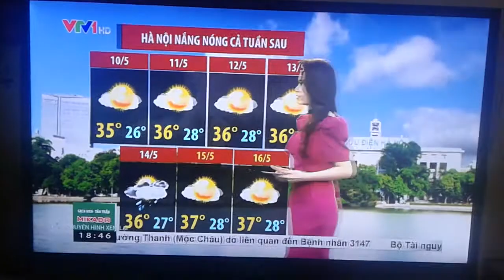Thủ đô Hà Nội bắt đầu nóng từ tuần sau | VTVWDB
Thủ đô Hà Nội tuần sau nóng rồi các em ơii! Các nhớ chú ý bật điều hòa khoảng 26 độ C nhaa để tiết kiệm điện cho gia đình nhà chúng mình nhé! ĐẶC BIỆT LÀ SINH NHẬT ANH QUAY PHIM VÀO CHỦ NHẬT TUẦNG SAU NẮNG NÓNG GAY GẮT LÀ 37 ĐỘ C NHA CÁC EM! Chúc các em có một tuần làm việc và thực hiện 5K của Bộ Y Tế các em nhé!
1. Khẩu trang
2. Khử khuẩn
3. Khoảng cách
4. Khai báo y tế
5. Không tụ tập